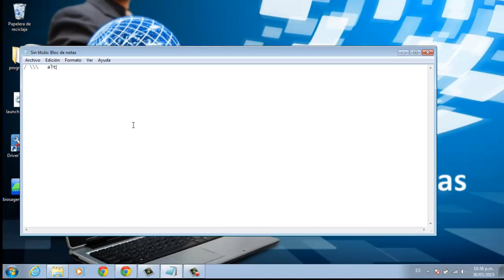😜 Cómo Hacer la Diagonal Invertida en el Teclado de Forma Fácil y Rápida (Backslash) \\\\\\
como sacar el backslash barra inversa o backslash

sacar la diagonal invertida barra inversa o backslash
en el teclado del pc es muy fácil solo que no se usa mucho y por eso no sabemos donde encontrarla pero no te preocupes hoy aprenderás a sacar la diagonal invertida en menos de un minuto en un laptop solo debes oprimir las teclas alt gr mas la tecla de pregunta \\ y en el ordenador de mesa oprimes las teclas alt 92 con esto ya tienes la diagonal invertida o backslash en tu pc.